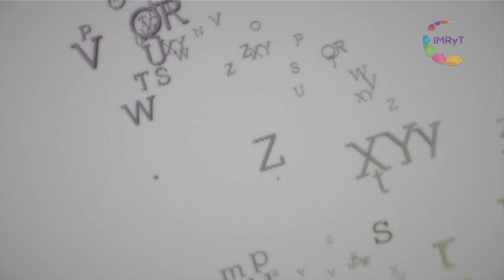LETRAS DE MORELOS ALFONSO V1 OMNIVIDENTE